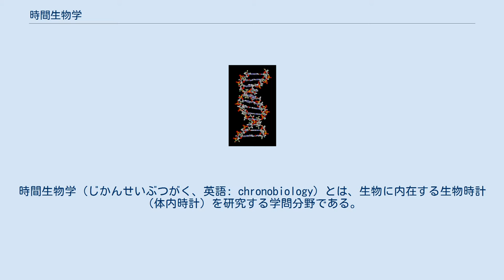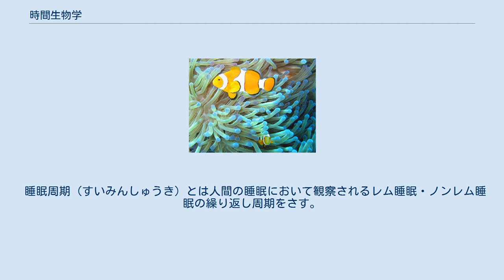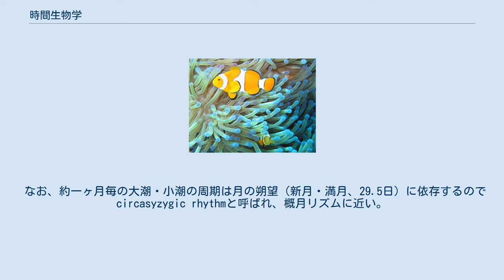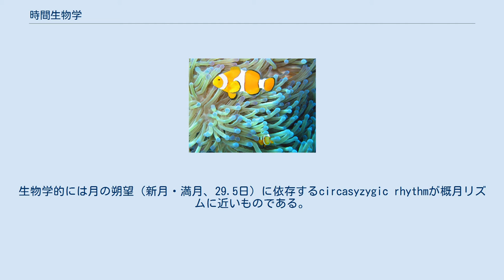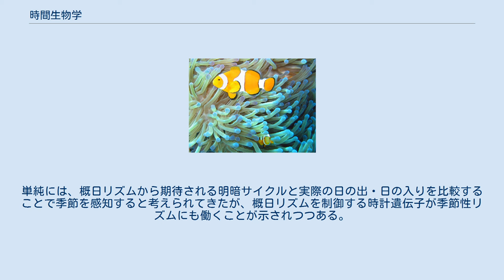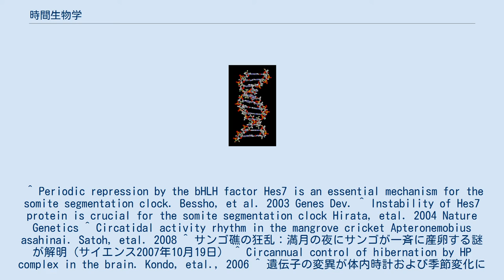時間生物学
時間生物学（じかんせいぶつがく、英語: chronobiology）とは、生物に内在する生物時計（体内時計）を研究する学問分野である。
 太陽や月が作り出す一日、一年、潮汐などに適応する サーカリズム（circa-rhythm）を主な研究対象にする。
睡眠周期や、発生において数十分～数時間のリズムを刻む分節時計などの、ウルトラディアンリズム(ultradian rhythm)も時間生物学に含まれる。
 心拍や神経パルスような生命活動にも周期性が認められ、また寿命も生物の持つ時計の一つであるが、これらは時間生物学ではほとんど扱われない。
 生物の持つリズム（周期）を短い物から挙げる。
 数十分から数時間の周期性を持つ生物の行動・生理現象である。
睡眠周期や分節時計が知られている。
 睡眠周期（すいみんしゅうき）とは人間の睡眠において観察されるレム睡眠・ノンレム睡眠の繰り返し周期をさす。
約90分とされるが、個人差があり、同一人物でも日によって差がある。
 分節時計（ぶんせつとけい）とは脊椎動物の発生において背骨など前後軸に沿った体節構造を作り出す際に見られる周期的な遺伝子発現を指す。
周期長は種によって異なる。
ゼブラフィッシュでは約30分、ニワトリでは約90分、マウス（ハツカネズミ）では約2時間、ヒトでは約8時間と報告されている。
マウスでは遺伝子操作により分節時計遺伝子Hes7をなくしたり 、安定性を変化させて周期の長さを変えると正常な体節形成が出来なくなる事が示されている 。
 細胞分裂やNotchによるシグナル伝達を伴うなどサーカリズムとは大きく異なるが、負の転写因子 Hes7による転写フィードバックループという共通性もある。
 概潮汐リズム（がいちょうせきりずむ）とは、海の約12.4時間の干満周期に同調するために生物が持つリズムである。
海生生物、特に潮間帯、浅い海の生物には潮汐による海面の変化は大きな環境変化であり、約半日毎の干潮・満潮、に合わせた行動が多く知られている。
 マングローブに住む昆虫(マングローブスズ, Apteronemobius asahinai)は、恒常条件でも12.4時間の概潮汐リズムを維持できることが報告されている 。
 なお、約一ヶ月毎の大潮・小潮の周期は月の朔望（新月・満月、29.5日）に依存するのでcircasyzygic rhythmと呼ばれ、概月リズムに近い。
 概日リズムは約24時間周期で変動する生理現象であり、時間生物学研究の中心的な課題である。
 恒常暗、恒常明など恒常条件で維持される活動・生理的リズムを「概日リズム」とよび、自然状態や24時間周期の明暗リズム環境下でのリズムは「日周リズム（diurnal rhythm）」と呼ばれるが、しばしば混同される。
 詳しくは概日リズムの項を参照。
 概月リズム（がいげつりずむ）は約一ヶ月周期で変動する生理現象である。
現在のカレンダー（グレゴリオ暦）の「一ヶ月」は生物学的な意味は薄い。
生物学的には月の朔望（新月・満月、29.5日）に依存するcircasyzygic rhythmが概月リズムに近いものである。
 多くの海洋生物は大潮に合わせて産卵することが知られている。
サンゴの一斉産卵では時計遺伝子であるクリプトクロムによる満月の認識が引き金になることが示されている。
 人間の月経周期が平均28日であることを概月リズムの例とする場合があるが、「満月の日に排卵する」ような周期とは異なり、月の朔望に支配された現象ではない。
また、ほ乳類の種類によって生理周期は大きく異なり、マウスでは4日、犬猫は年1から2回の発情期にしか排卵が起こらないので「人間」に特有の概月リズムである。
 概年リズム（がいねんりずむ）は約一年のリズムであり、光周性、季節性リズムに近い概念である。
動物の冬眠や繁殖、植物の花芽形成や休眠などが知られている。
 自発的な「概」（サーカ）リズムを示すためには恒常条件での観察が必要だが、必ずしも恒常条件でない場合でも概年リズムと呼ぶ場合も多い。
特に、日長など光環境への活動応答は光周性と呼ばれる。
 シマリスでは恒常条件でも約一年の冬眠が観察されることから、単なる季節変化への同調ではなく自立的な「概年性」を持つことが知られている。
 人間では、冬季うつ病（季節性情動障害、季節性気分障害）のように病気に季節性があることや、食欲の秋に体重が増加するなどの季節性リズムが知られている。
 光周性・季節性リズムは、概日リズムと...